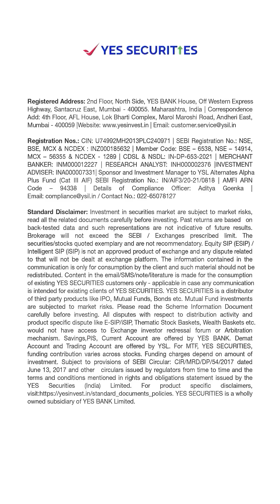Sector Rotation Strategy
What is a ‘Sector Rotation Strategy’ and how does it help to align your portfolio with market cycles?